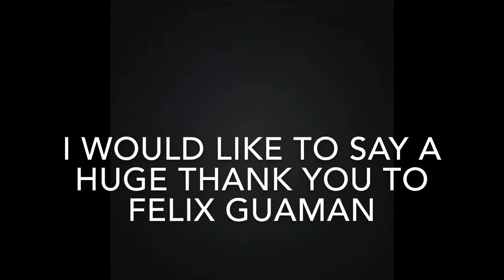My time using a Felix Guaman tutorial